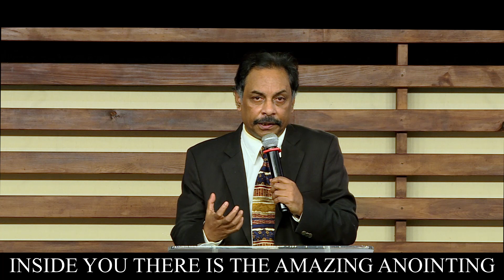Faith Boosters 56 - Perfecting Holiness